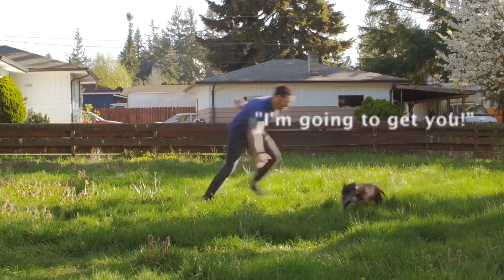How To Play Catch With Your Dog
Playing catch with your dog or puppy can be a lot of fun as long as you remember to initiate the game with some sort of marker. I like to use “Come Get Me” or “I’m going to get you!”. Always stop the game when he gets too wild for your liking, remember you are in control. Stop with a marker, like “All Done” which can indicate to your dog that the chase is over. If he is still being wild, just be boring until he calms down. You can have the dog chase you or you can chase your dog. Never chase your dog if you are not intending it as a game. .

1)This video has no negative impact.
2)This video is also for teaching & Informational AND Entertainment purposes.
3)It is not transformative in nature.